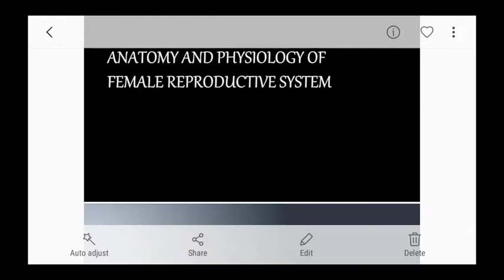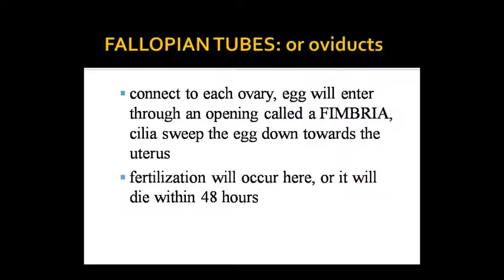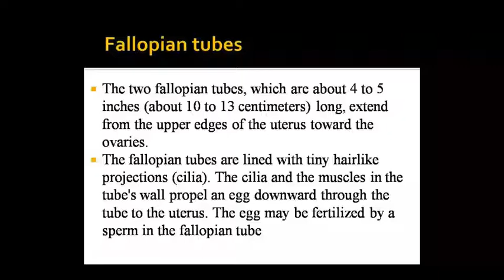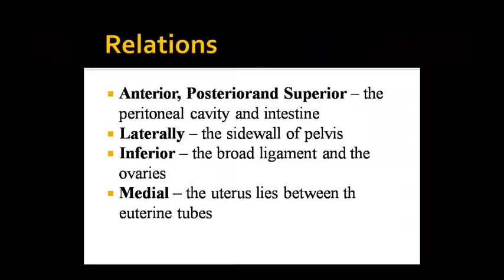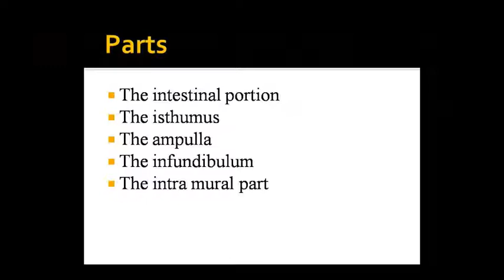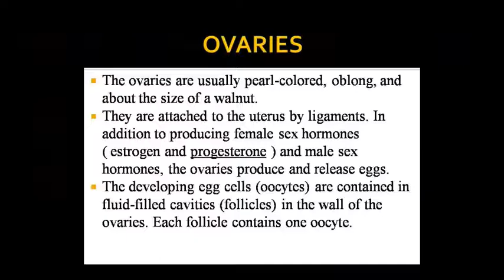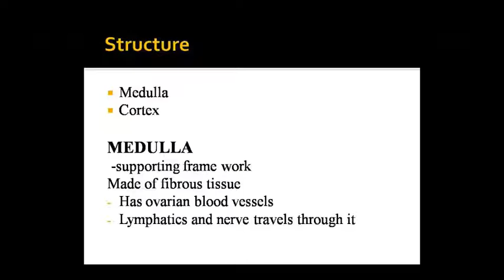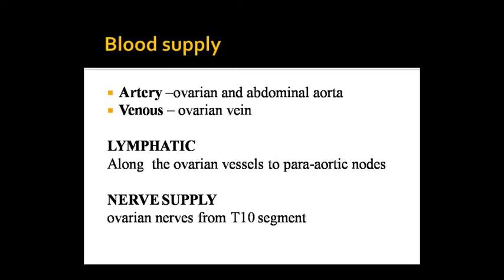Dr. Pushpa Sharma Topic:- Ana- FT 07/10/20